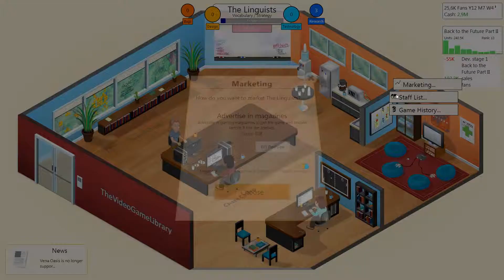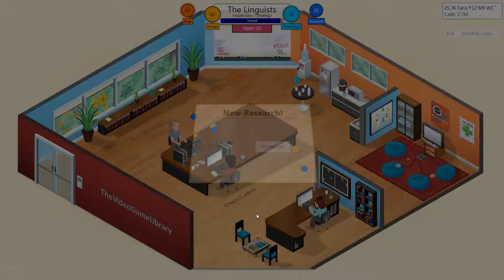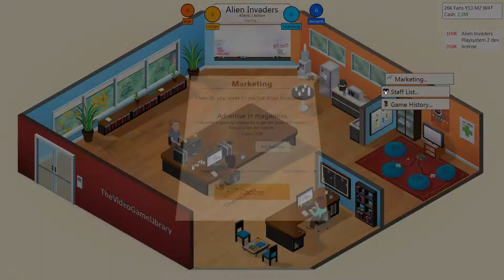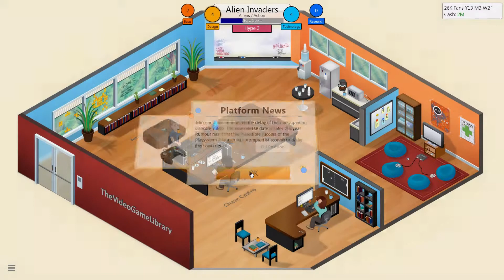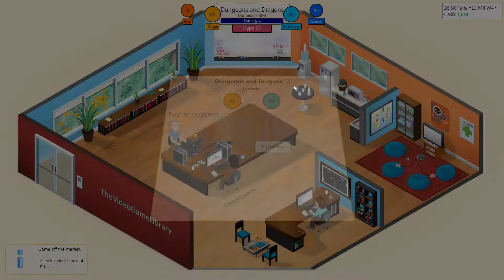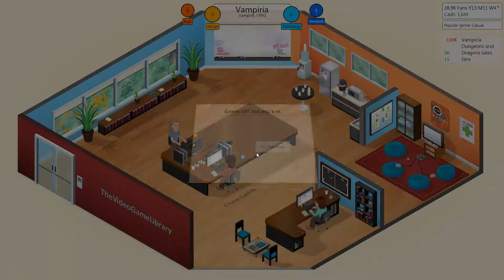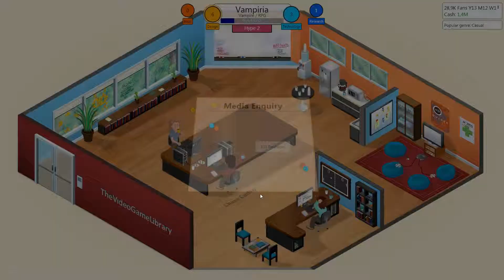Game Dev Tycoon - Walkthrough - Part 7